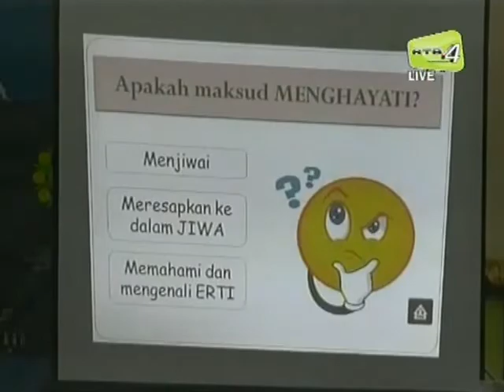Program Belia Cinta Tanah Air